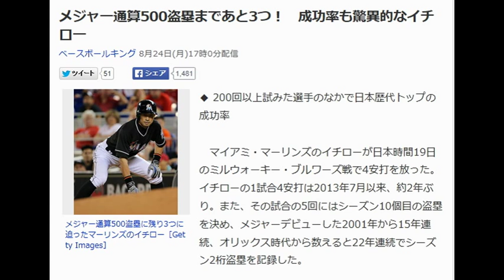メジャー通算500盗塁まであと3つ！ 成功率も驚異的なイチロー ベースボールキング 8月24日(月)17時0分配信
この動画は YouTube 動画エディタ（htt
メジャー通算500盗塁まであと3つ！　成功率も驚異的なイチロー

ベースボールキング 8月24日(月)17時0分配信

メジャー通算500盗塁に残り3つに迫ったマーリンズのイチロー［Getty Images］

◆ 200回以上試みた選手のなかで日本歴代トップの成功率

 　マイアミ・マーリンズのイチローが日本時間19日のミルウォーキー・ブルワーズ戦で4安打を放った。イチローの1試合4安打は2013年7月以来、約2年ぶり。また、その試合の5回にはシーズン10個目の盗塁を決め、メジャーデビューした2001年から15年連続、オリックス時代から数えると22年連続でシーズン2桁盗塁を記録した。

 　出塁数が多く、足が速ければある程度までは盗塁数を積み重ねることができるかもしれないが、イチローは成功率も抜群に高い。オリックス時代、通算で盗塁を232回試みて199回成功。成功率は.858。日本のプロ野球史上200回以上盗塁を試みた選手のなかで、これは歴代トップの成功率だ。日本の通算盗塁記録を持つ福本豊（阪急）は1364回試みて1065回成功で成功率.781。歴代2位の広瀬叔功（南海）は719回試みて596回成功で成功率.829。企図数にこそ違いはあるが、イチローの成功率はやはり際立っている。

 　海を渡ってからもイチローの成功率に陰りは見られない。2006年は、盗塁を47回試みて45回成功で成功率は驚異の.957。昨季までのメジャー14年間で成功率が8割を切ったのはたった3度で、成功率9割以上のシーズンを2度記録している。

◆ あのリッキー・ヘンダーソンをも上回る成功率！

 　今季の成績を含めたイチローのメジャーでの盗塁成功率は.813（611企図497成功）。通算盗塁の世界記録1406盗塁を持ち「史上最高のリードオフマン」ともいわれるリッキー・ヘンダーソンの成功率は.808でイチローのほうが高い。

 　メジャーで盗塁死を公式記録としてつけるようになったのは1912年からである。メジャーの通算盗塁数歴代トップ10のなかで、1912年前後にプレーした選手が5人いるため正確な数字はわからないが、成功率が判明している選手ではイチローより成功率が高いのは.847のティム・レインズしかいない。通算盗塁数を450盗塁以上に下げてもイチローの成功率は歴代4位だ。

 　セントルイス・カージナルスのヤディアー・モリーナのように、メジャーの捕手には驚異的な肩を誇る捕手がいる一方で、投手のクイックモーションなどの技術は日本よりも劣る。「盗塁を決められても打者を抑えればいい」といった考え方や、手足が長くモーションが大きくなってしまうことが一因だ。しかし、だからといって成功しやすいわけでもない。徹底マークされていても、より高い確率で盗塁を決めることができるイチローは盗塁でもメジャーでも屈指の技術を持っているといっていいだろう。

 　メジャー通算500盗塁に残り3盗塁となったイチローだが、長いメジャーの歴史で通算500盗塁以上を記録している選手は37人。また、過去に29人が記録しているメジャー通算3000安打にも残り77本となり、到達が現実的になってきた。通算3000安打以上、500盗塁以上の両方を記録した選手は過去に6人しかいない大記録である。

 　日米で様々な記録を樹立し、ファンを沸かせてきたイチローは、まだまだ我々を楽しませてくれそうだ。